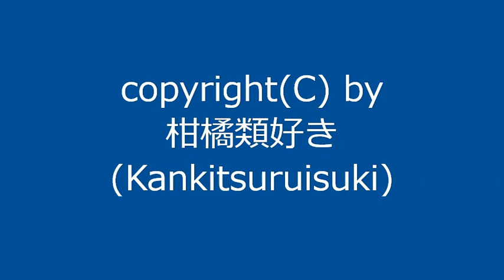【自作曲 / Original Music】『粘膜_re』